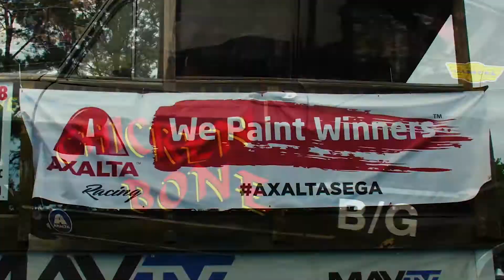Gassers Axalta 2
Axlta Racing and the Southeast Gassers